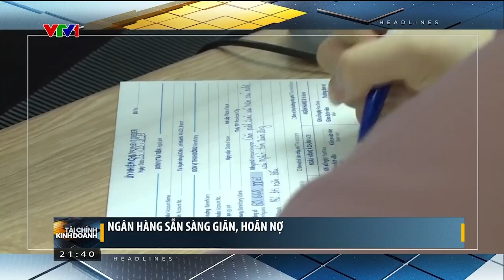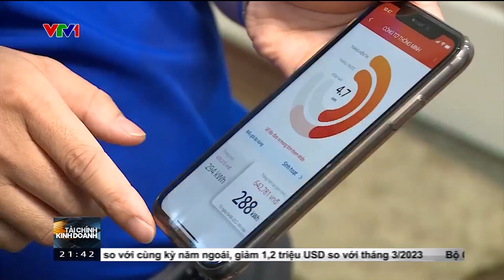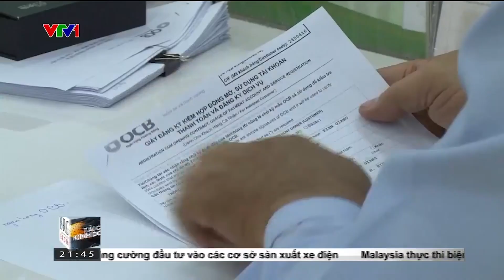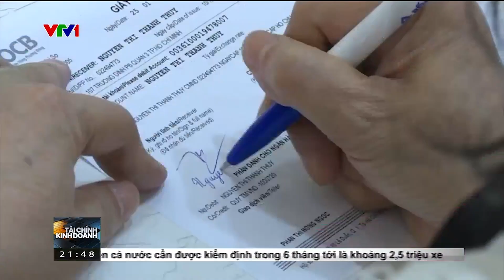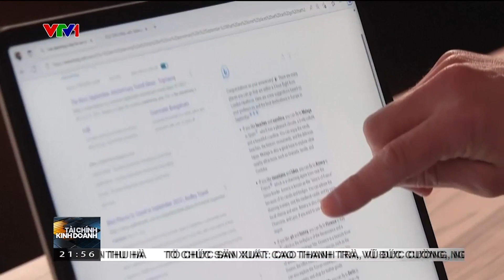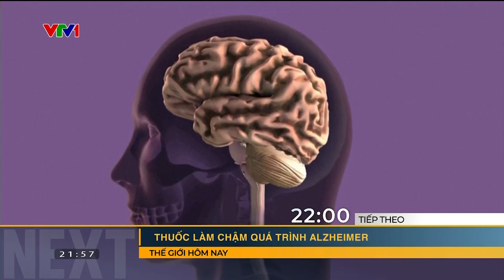Giá bán lẻ điện bình quân tăng 3% - TCKD tối 04/05/2023 | VTVMoney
+/ Các ngân hàng thương mại đã bắt đầu triển khai TT02 của NHNN về cơ cấu nợ, hỗ trợ doanh nghiệp

+/ Cuộc đình công của nhân viên viết kịch bản tại Hollywood